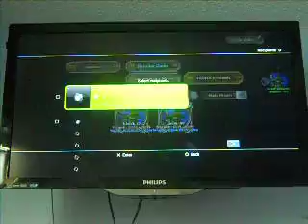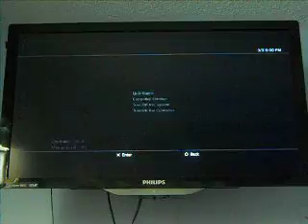dungeon defenders Lego vs collony and ej!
oh boy was this hard. word to the wise do not challenge collony